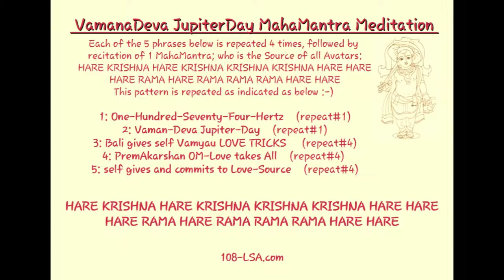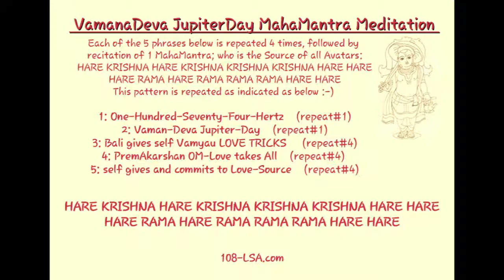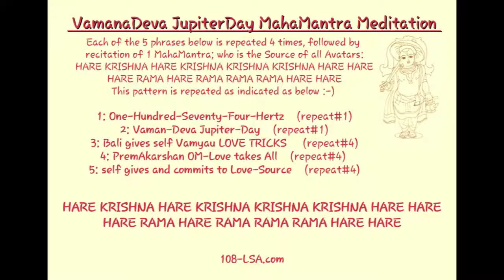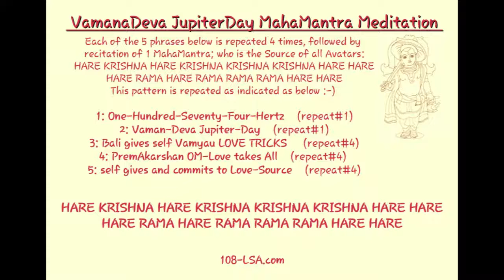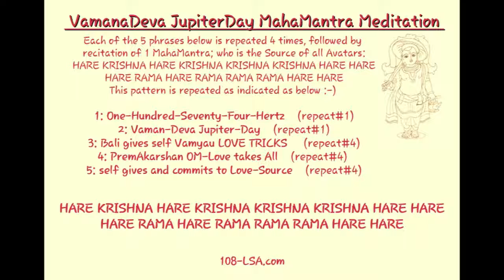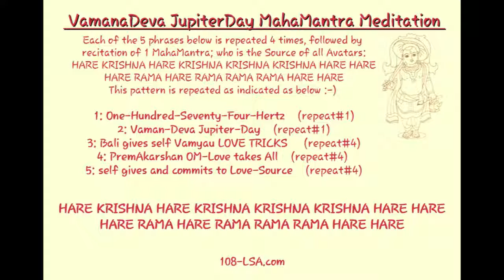~A.I.L.E.~ Vaman-Deva Jupiter-Day MahaMantra Meditation (follow along)